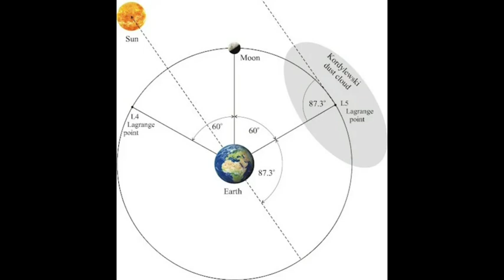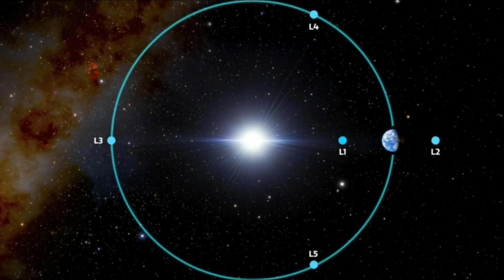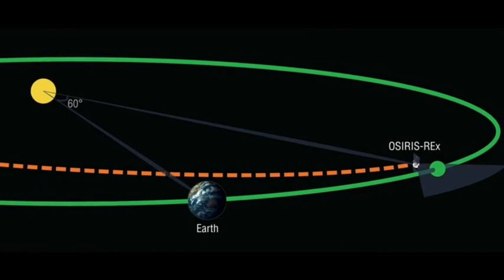Earth Has More Than One Moon And They Are Really Weird!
When we look across the solar system hundreds of fascinating moons can be observed. Our planet, Earth, contributes just one to the list, the Moon. But is this big bright grey neighbour of ours really the only natural thing orbiting us? Well, it turns out that's not the case. Earth has had many moon-like objects over the years. It seems Earth's second moons are more common than you think. So what are they? Can we see them? and will we get any more?

Thanks